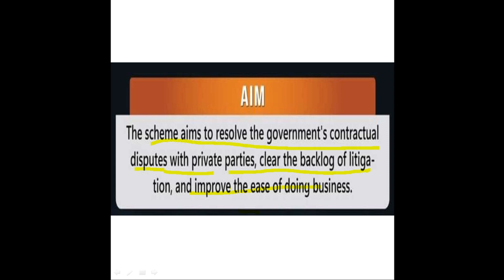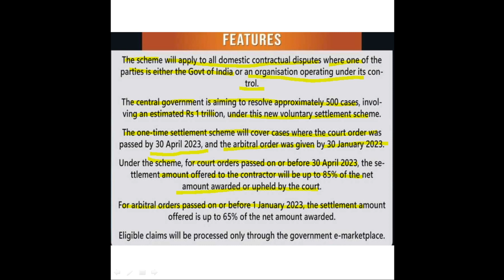all about Vivad se Vishwas II Scheme | Vivad se Vishwas II 🇮🇳 kya hai 📝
Vivad se Vishwas II Scheme